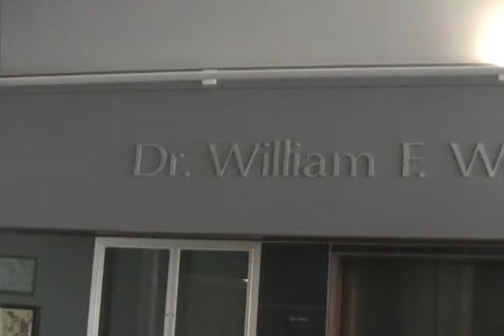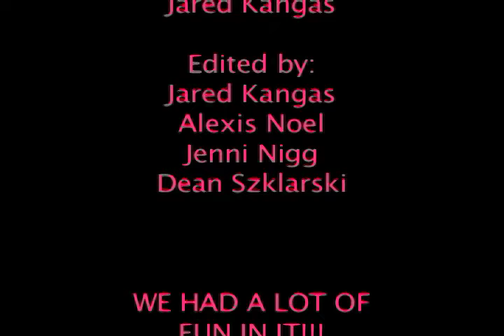the auditorium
a video news package on my schools auditorium